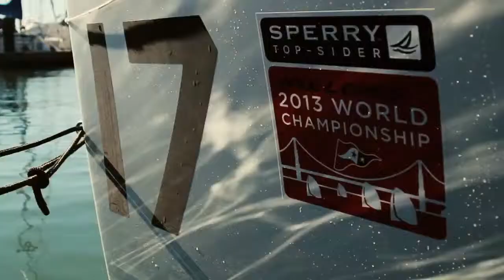Sperry Top Sider Melges 24 World Championship 2013 Day 3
Day three of competition at the Sperry Top-Sider Melges 24 World Championship 2013 saw three races take place in shifty northeasterly breezes, which ranged as low as eight knots and as high as 18 knots. Today's wind direction was uncharacteristic for San Francisco Bay -- almost the reciprocal of the regular wind -- and produced lumpy seas, making life difficult for the helmsmen trying to coax maximum speed upwind and tough for rest of the crews hiking. A fourth in the first race of the day for overnight leader Italian Flavio Favini at the helm of Franco Rossini's Blu Moon saw him extend his advantage at the top of the leaderboard to five points at that stage. A win in the next race meant Favini had further extended that advantage to seven points with seven races sailed. However, the Italian stumbled in the shifty third race, coming home in thirteenth place and narrowing his overall lead to just a single point at the end of the penultimate day.